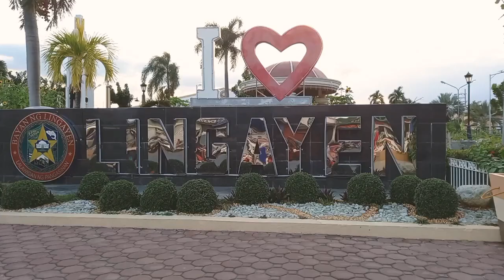lingayen Pangasinan | Stroll Part 2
The Romantic Place they called, welcome to Lingayen Pangasinan were love is full in this city. Visit this beautiful and amazing place. Experience the difference, meet new people and discover new things in the city.